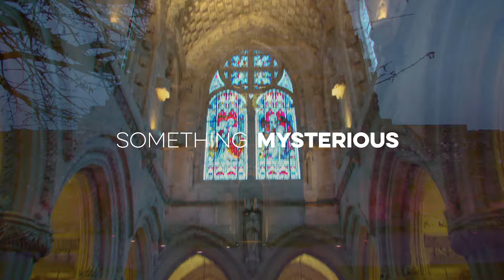Midlothian, Something Different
Discover Midlothian with locations and attractions full of colour, character and a story to tell.

Explore the Secret Herb Garden for a day to relax and embrace the serenity around you, or take a walk among the variety of home-grown herbs, whether in the glasshouse or out in the gardens. Enjoy an afternoon tea and fresh, home-made food in the family friendly café, or buy some products made from the garden, such as candles, honey and coffee, in the garden shop.

Delve into the history of Rosslyn Chapel, which was founded in 1446, with guided tours, talks, and events, or explore the ancient woodland of Roslin Glen with pathways, meadows and historical features.

Get in touch with your wild side at the Edinburgh Butterfly & Insect World and Dalhousie Castle Falconry where you can get up close to spiders, centipedes, and butterflies, or meet buzzards, eagles, falcons and more that you can learn to fly for yourselves.

Refresh your senses in the outdoors where you can try out skiing and snowboarding at the Midlothian Snowsports Centre, roam the countryside to see what wildlife you can find in the Pentland Hills, or have a fun family day out at Dalkeith Country Park with playgrounds, outdoor activities, and woodland walks to enjoy.

Put your taste buds to the test with the countless of delicious food and drinks on offer. Try out local produce on the menu at The Paper Mill, and test out the brew-it-yourself facility at Stewart Brewing’s Craft Beer Kitchen, or even enjoy a tour or event that they have on offer as well.

Plan a family day out to Ryze Trampoline Centre for endless hours of fun with foam pits, dodgeball, events and more to get involved in. Or for some history and learning, take a trip to the National Mining Museum Scotland to find out what life was like working in the mines, dress in Victorian clothes, or explore the interactive zone.

Whatever takes your fancy, come and explore something different in Midlothian!